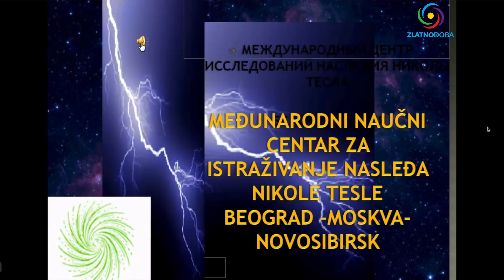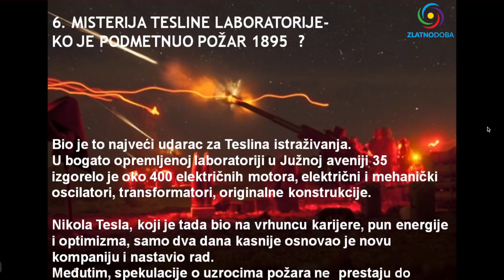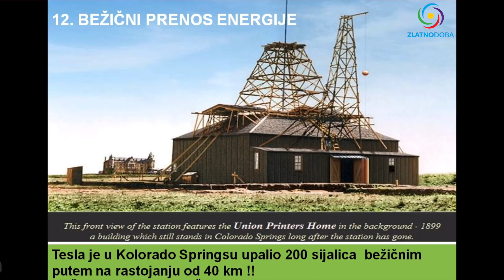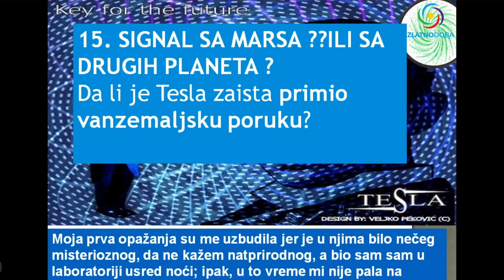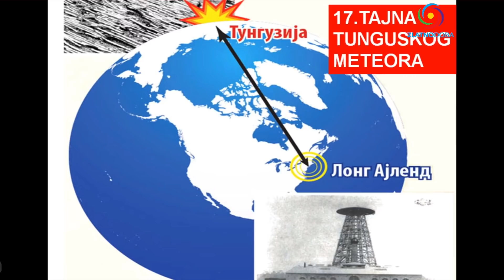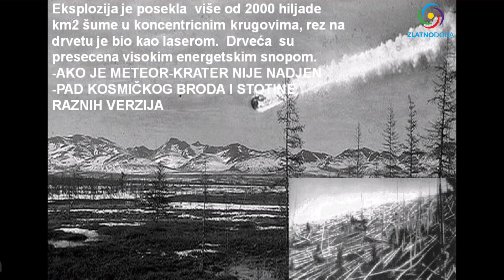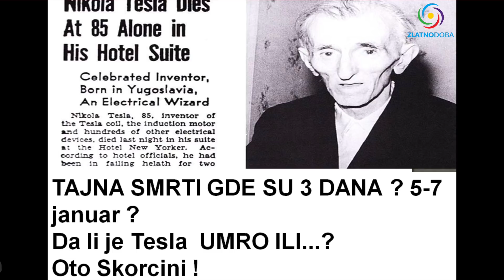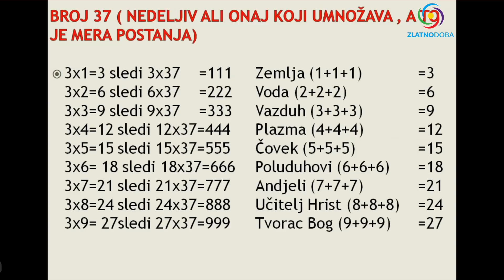NIKOLA TESLA VELIKA MISTERIJA - MILKA KRESOJA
Neopisivo neobično i jedinstveno predavanje o Nikoli Tesli povodom njegovog 164. rođendana. Ovakve informacije i ovakvo predavanje nigdje do sada niste mogli ni čuti ni videti...

Milka Kresoja - Direktorica Međunarodnog naučnog centra za istraživanje nasleđa Nikole Tesle. Ako je neko istinski ljubitelj i istraživač Teslinog života i dela onda je to sigurno Milka. Održala je brojna predavanja o Nikoli Tesli ne samo u Srbiji već širom evrope, počevši od Rusije (Moskve) sve do Italije (Rima) i drugih država i gradova. Njoj možemo zahvaliti što je Teslina laboratorija u Americi na Long Islandu ostala sačuvana i kasnije pretvorena u muzej koji je iz godine u godinu sve posećeniji. Do njenog dolaska Teslina čuvena laboratorija bila je potpuno zapuštena i puna nekog otpada i služila kao skladište... Srećom gde se Milka pojavi tu se situacija iz osnova menja, naravno u Teslinu korist i na opšte dobro svih ljubitelja i istraživača Teslinog nasleđa.

🙏  Hvala svima što šaljete sredstva i potpomažete naše aktivnosti.

1. BiH žiro račun: 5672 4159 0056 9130

2. Devizni račun: BA 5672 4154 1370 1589